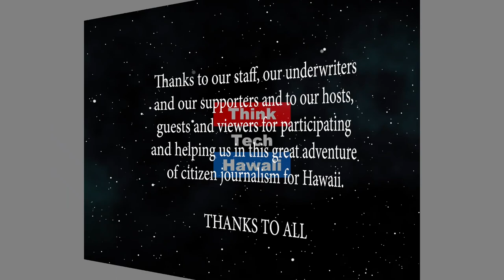My Filipino Roots, with Bennette Misalucha (Roots HI)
Discover, Gather and Connect.  The struggles of identification in Hawaii for Filipino’s young and older! The host for this episode is Walter H. Kawaiaea Jr.  The guest for this episode is Bennette Misalucha.